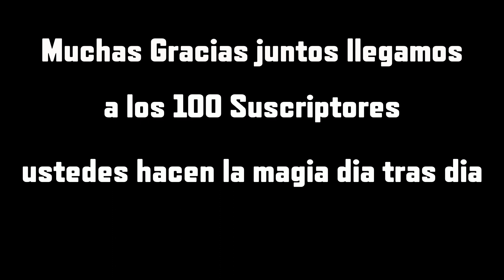DAYS GONE CAPITULO 25 GAMEPLAY PS4 Pro Turgon Gamer